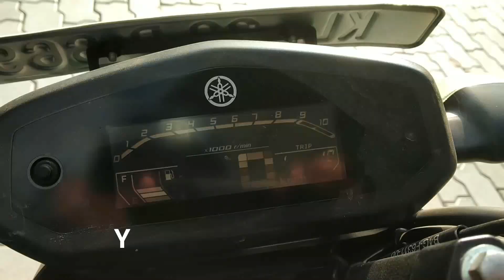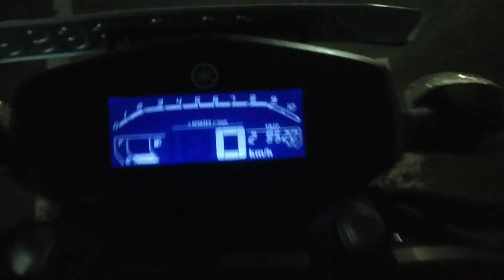Yamaha FZ V3 ABS/FZS V3 ABS | Complete Review | Malayalam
Complete Review of Yamaha FZ-S 2019
Vehicle courtesy: Mr Anil B Nair